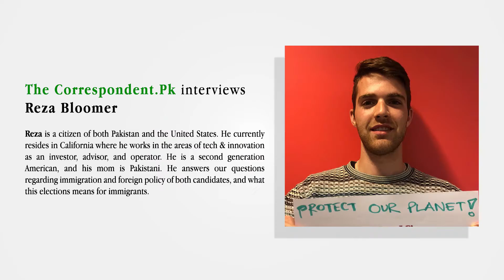How will the outcome of the US Election impact Pakistan? Reza Bloomer answers all our questions.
Reza is a citizen of both Pakistan and the United States. He currently resides in California where he works in the areas of tech & innovation as an investor, advisor, and operator. He is a second generation American, and his mom is Pakistani. He answers our questions regarding immigration and foreign policy of both candidates, and what this elections means for immigrants.